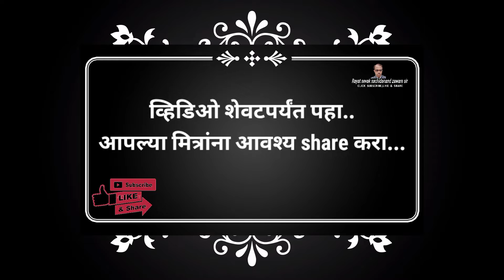▶️शुभ दिवस|| सुंदर जीवनासाठी सुंदर सुविचार || सराव || अनुभव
शुभ दिवस|| सुंदर जीवनासाठी सुंदर सुविचार || सराव || अनुभव हा व्हिडिओ आवश्य पहा